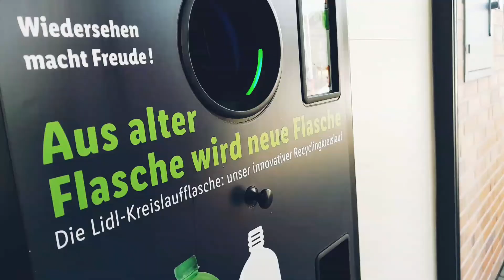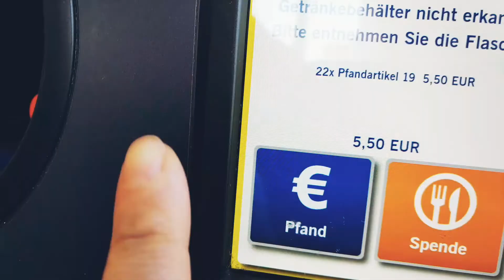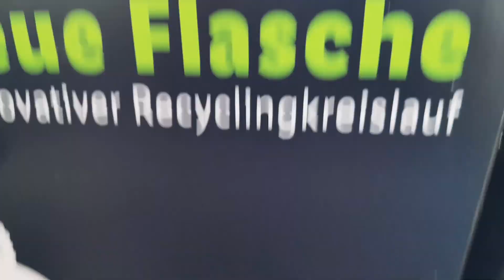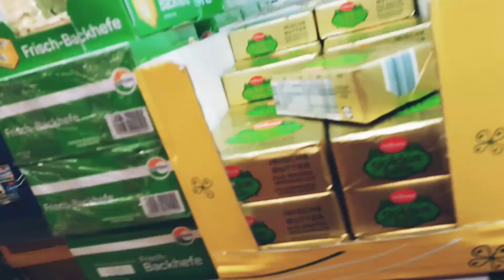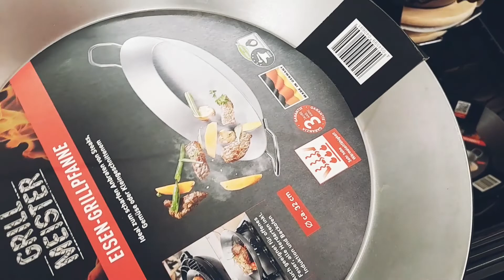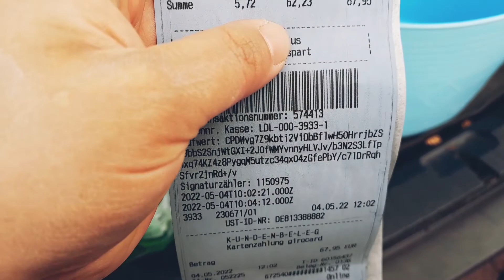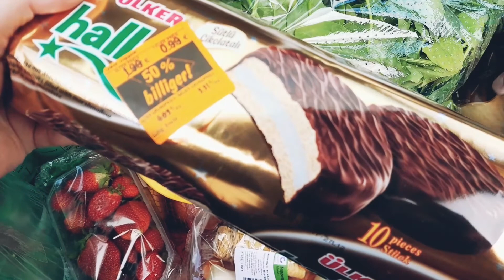BIRLIKTE MARKET ALIŞVERIŞI YAPALIM!?ISPANAKLI GÖZLEMEYI KAHVALTIYA YETIŞDIRDIM✅️EŞIMLE KISA SOHBET